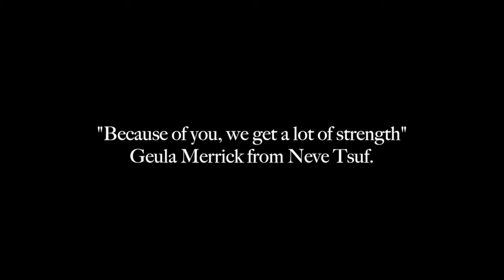Voice from Neve Tsuf.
"Because of you, we get a lot of strength" Geula Merrick from Neve Tsuf, who has lost her entire belongings including her house, shares her gratitude towards Christian supporters around the world.